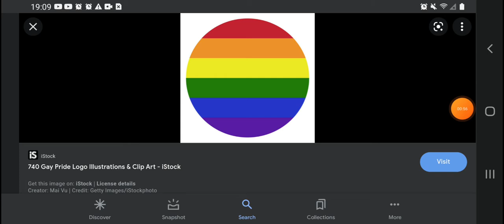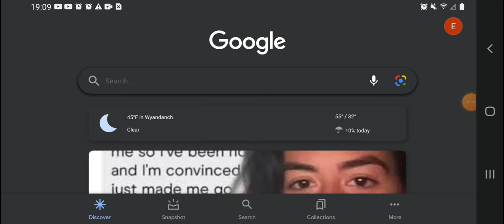Black History Month (February To March)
February 1, To March 1,